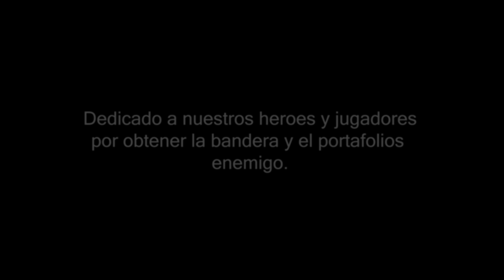Abierto La Embajada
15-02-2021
Airsoft GamePlay
Día lluvioso no pudimos grabar mucho por el riesgo de romper cámaras!